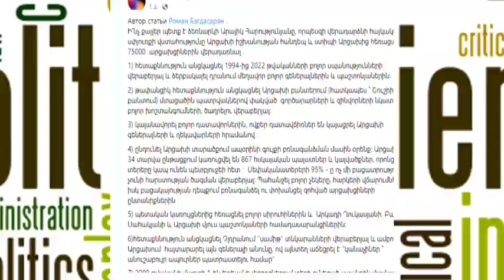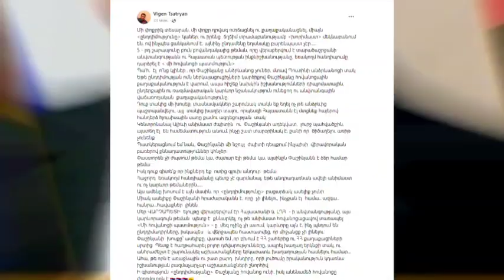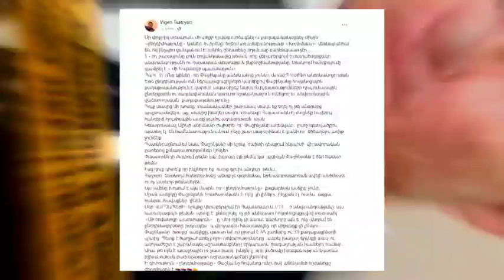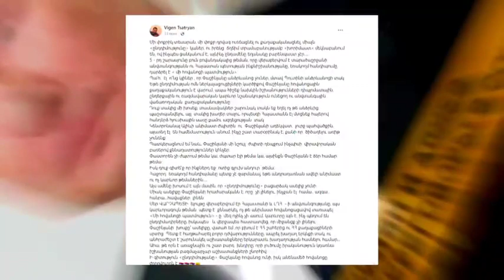Վերջ այլևս լռելն անհնար է